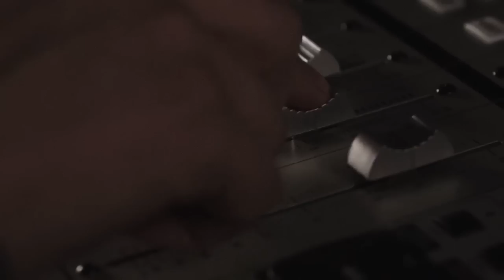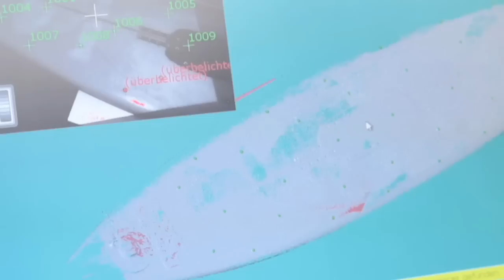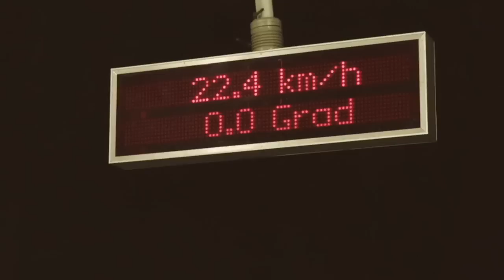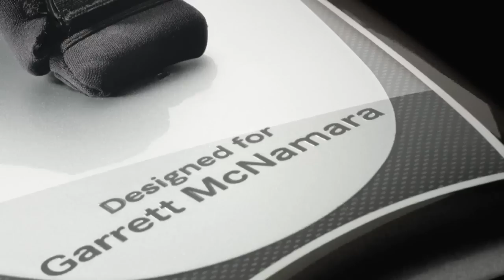A Conversation w/ Garrett McNamara, St. Thomas Aquinas HS, Bienes Center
Big wave surfing World Record holder Garrett McNamara was at St. Thomas Aquinas High School, in the Bienes Center for the Arts, on August 27, 2014.